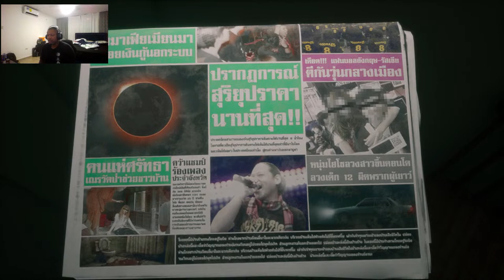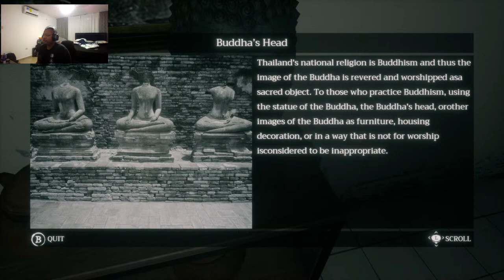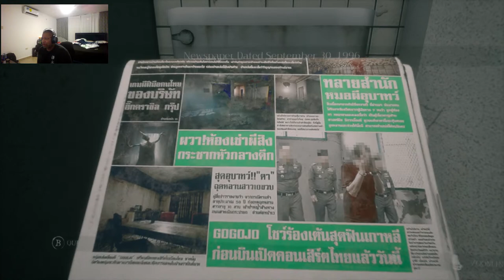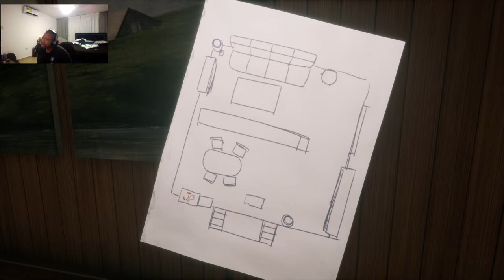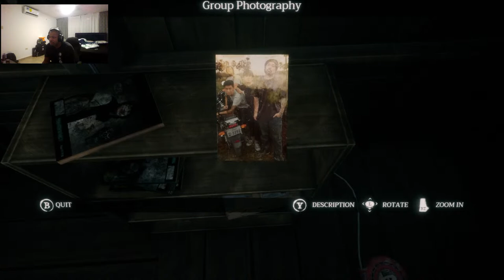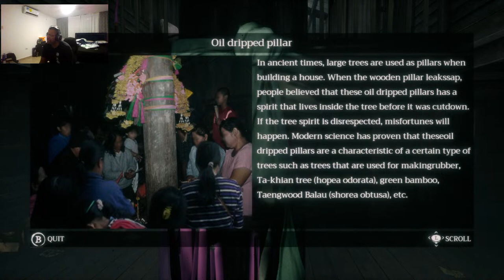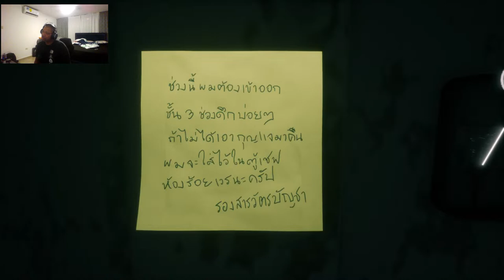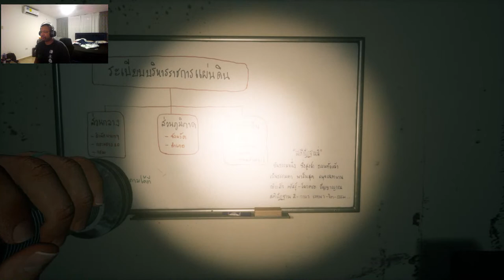Home Sweet Home: First time playing!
First time playing this game. I have been told its real creepy! Excited to find out!